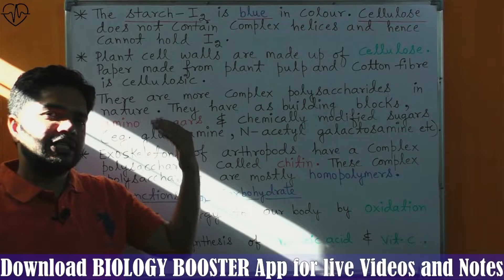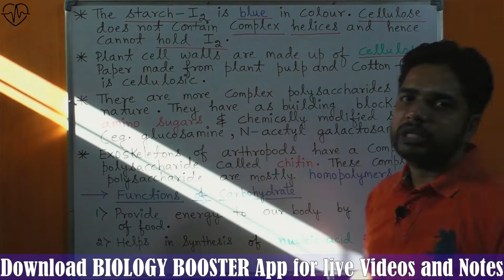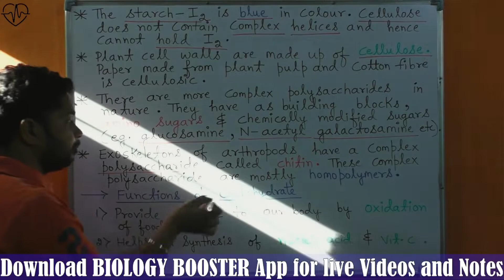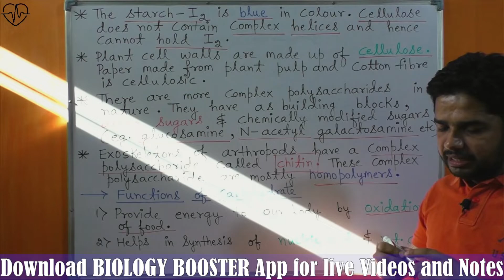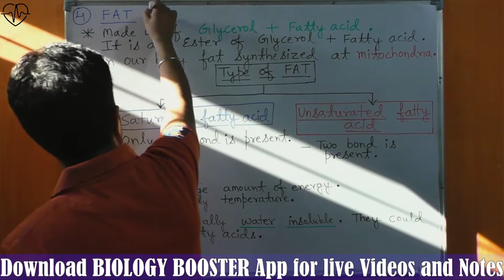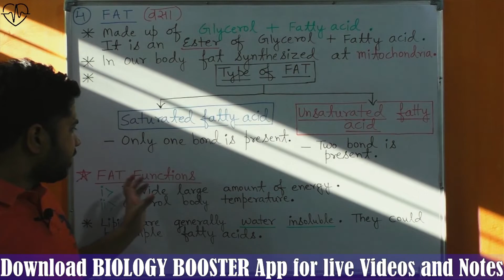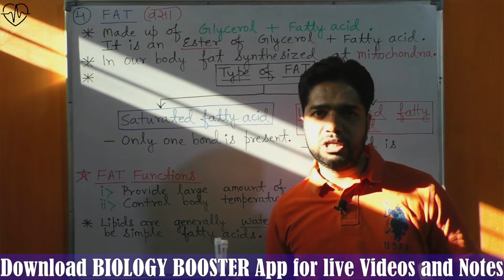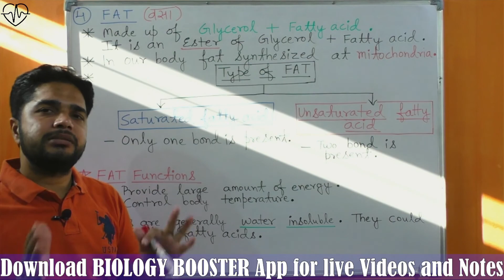11th Class Biology - Chapter 9 || Biomolecules (Part 5) || Polysaccharide and Fats.